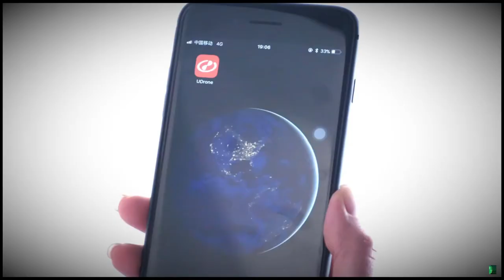A Drone you control with your mind is equipped with a camera works indoors and outdoors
A mind-controlled drone is about the side of a person’s palm, works indoors or outdoors, and has a maximum operating time of 25 minutes (though Blain notes a time closer to six or seven minutes per charge). Like many commercial drones, it comes equipped with a camera capable of snapping still photographs or videos.